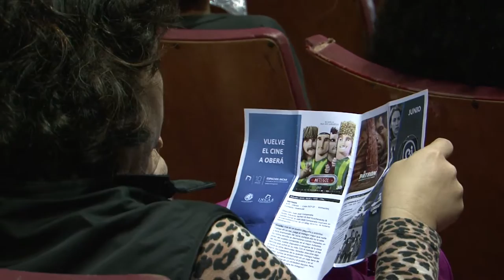Digitalización del Espacio INCAA "Cine Teatro Oberá" (Oberá, Provincia de Misiones)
¡MIRÁ OBERÁ!
SE PRESENTÓ LA NUEVA SALA DIGITALIZADA EN EL ESPACIO INCAA DE OBERÁ, MISIONES
En el marco de la celebración por los 10 años del Programa Espacios INCAA, el pasado martes 26 de mayo se realizó la presentación del nuevo sistema digital en el Espacio INCAA Cine Teatro de la ciudad de Oberá, provincia de Misiones, con la presencia especial del actor Rafael Ferro, flamante padrino de la sala, y la proyección de la película Metegol en 3D.
En conferencia de prensa, el vicepresidente del Instituto Nacional de Cine y Artes Audiovisuales, Juan Esteban Buono Repetto, presentó la incorporación de la tecnología digital de última generación para proyección de películas en 2D y 3D. Lo hizo en compañía del gerente de Acción Federal del INCAA, Félix Fiore; el coordinador de la Unidad de Digitalización y Nuevas Tecnologías Audiovisuales del INCAA, Ariel Direse; el secretario coordinador de la Municipalidad de Oberá, Daniel Behler; el presidente del Concejo Deliberante del Oberá, Jorge Luis Motta; y la directora de Cultura de la Municipalidad de Oberá, Marta Wieremiey.
El acto fue declarado de Interés por la Honorable Cámara de Diputados de la Nación y de Interés Público Cultural Municipal. Las resoluciones fueron entregadas por la diputada nacional, Stella Maris Leverberg, y el secretario coordinador de la Municipalidad de Oberá, Daniel Behler, al vicepresidente del INCAA.
Una hora antes del acto de apertura, los espectadores de Oberá ya habían colmado la capacidad del Espacio INCAA Cine Teatro (San Martín 1069), que cuenta con 220 butacas. Además de contar con la presencia de destacadas autoridades locales y provinciales, participaron el actor, Rafael Ferro, y el realizador, Daniel Gagliano.
La renovación y modernización de las salas de cine del país forma parte del programa que el INCAA lleva adelante desde 2014, con el objetivo de garantizar la exhibición de las producciones nacionales en las ciudades y capitales del interior, acortando las distancias y optimizando los tiempos de exhibición.
Para llevar adelante el proceso de implantación, la Coordinación General de la Unidad de Digitalización y Nuevas Tecnologías Audiovisuales del INCAA -con el aporte del Ministerio de Planificación Federal, Inversión Pública y Servicios- realizó la transición de la tecnología analógica a la digital a partir de la instalación de proyectores con resolución 2K, compatibles con normas DCI y proyección 2D y 3D, y sonido surround 7.1.
En esta primera etapa de renovación, el Instituto digitalizará las más de 50 salas que conforman la red federal de Espacios INCAA; para incluir, en un segundo momento, nuevos espacios cinematográficos , con el fin de conformar el circuito de exhibición más grande del país.
¡Bienvenidos espectadores de Oberá a la red de salas digitalizadas de todo el país!